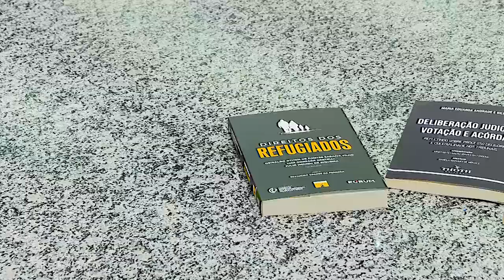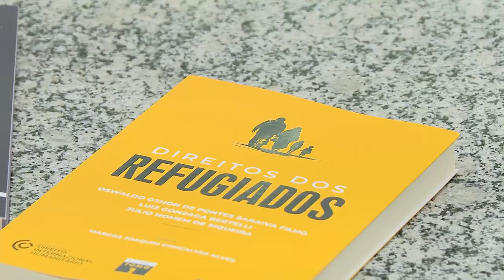Obras lançadas no STJ analisam a situação dos refugiados e os julgamentos colegiados nos tribunais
O Espaço Cultural STJ sediou, nesta terça-feira (2), o lançamento de três publicações: Direitos dos Refugiados – tomos 1 e 2 – e Deliberação Judicial, Votação e Acórdão: refletindo sobre processo decisório e colegialidade nos tribunais.
Para o ministro do STJ Reynaldo Soares da Fonseca, o lançamento dessas obras representa a aproximação do tribunal com dois movimentos que refletem a realidade atual e engrandecem a sociedade livre, justa e fraterna.